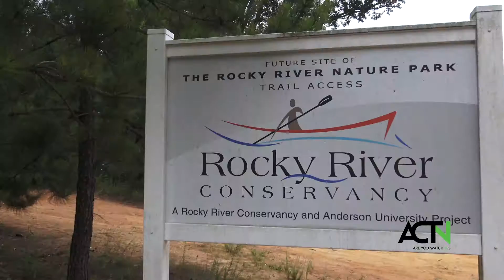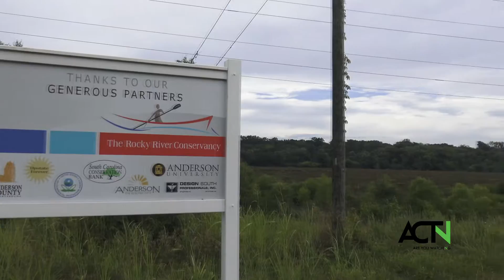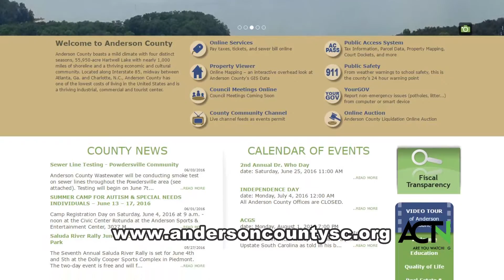The Anderson County Comprehensive Plan Segment 3 | Natural & Recreational Resources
The Anderson County Comprehensive Plan serves as a framework for guiding long-range policy decisions related to the physical, social and economic development of the County over the next 20 years.

The plan addresses a wide range of issues that affect the County; it is future-oriented in its analysis of emerging trends and their implications; and it is responsive to the public interest by recognizing the concerns of local citizens and incorporating community input.

This plan meets the requirements of South Carolina's Comprehensive Planning Enabling Act of 1994, as well as all subsequent revisions. The 1994 Act provides local governments the legal authority to undertake a continuous planning process for growth and development in their jurisdictions. The Comprehensive Plan is the essential first step in that planning process.

We hope you'll join us in these video segments to learn about the great things, not only that the Comprehensive Plan does for Anderson County, but the great things that the Planning and Community Development Division does as a whole.

Periscope: ACTV193